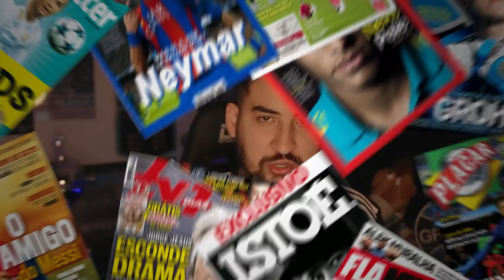BORJA ADIOU CHEGADA! SAIBA O QUE ACONTECEU! E JOGADOR RESCINDIU CONTRATO!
Informação de agora sobre BORJA e também sobre rescisão de contrato do Paulo Victor!